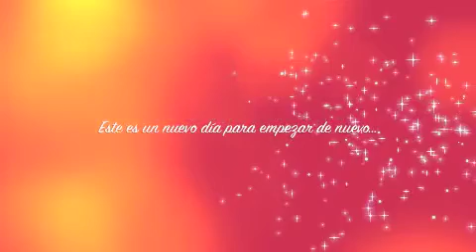Un Velero llamado Libertad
Es un nuevo día para cantar, para reír, para volver a ser feliz..